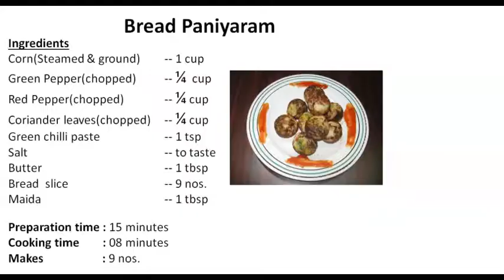Bread Paniyaram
This is an easy and quick to prepare snack from bread stuffed with mixed vegetables. It is very tasty ,crispy , healthy and can be taken with sauce. Children would love the variations of bread and ball shape. Choice of vegetables can be made according to availability or taste preferences.